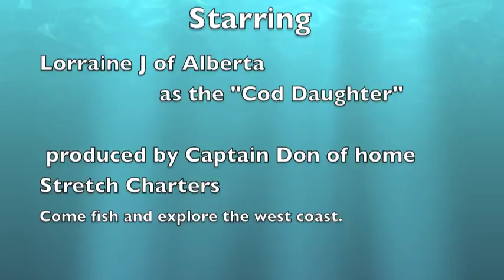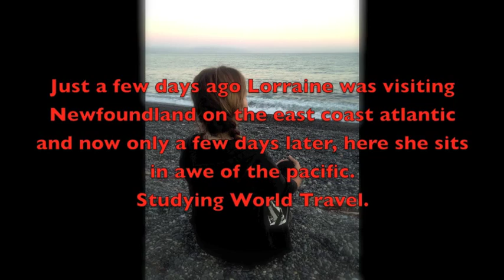Cod Fishing West Coast Vancouver Island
Jigging with 16 oz. rubber-tails at 100 feet and landing some nice snapper and ling cod off shore of Friendly Cove , Nootka Sound, BC Canada.